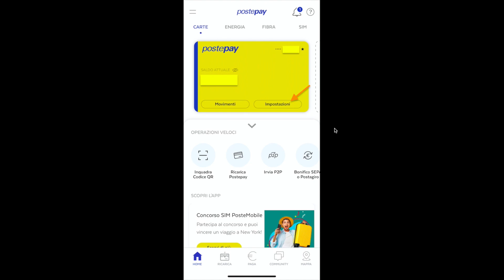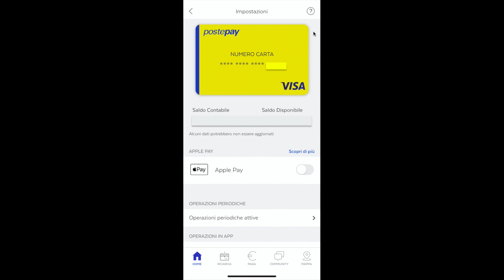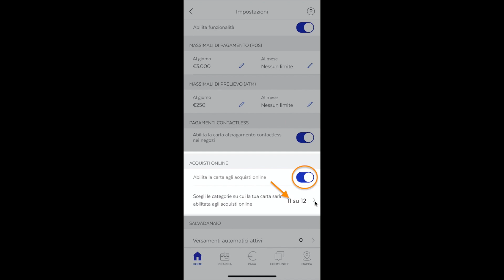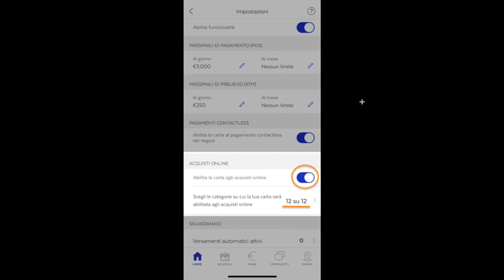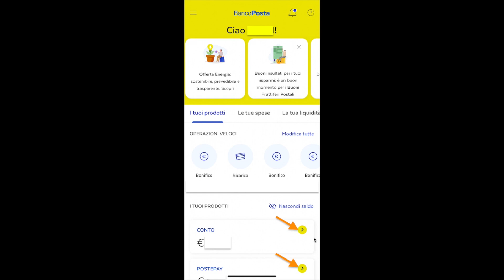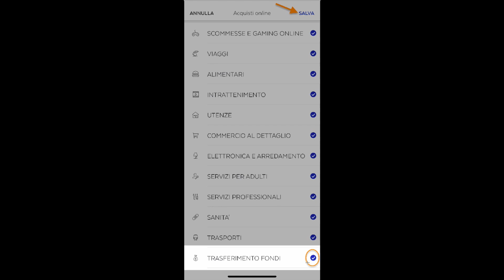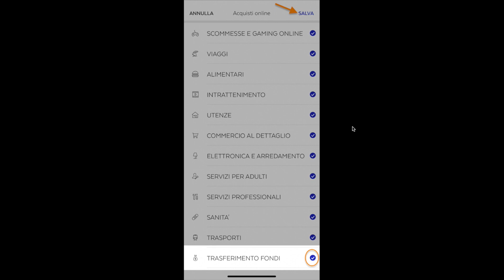QUICK GUIDE para magamit ang BANCO POSTA o POSTE PAY account to send money to PH with TAPTAP SEND!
Raga gusto mo ga na mag-money transfer or magpadala ng pera sa mga mahal mo sa buhay na nasa Pilipinas gamit ang Taptap Send App?

Pero may slight na problema dahil BancoPosta or PostePay or Postepay Evolution ang bank account mo dito sa Italia kaya hindi mo magawa ang isang successful transaction with Taptap Send? Kahit na may slight na problema, meron naman na mabilis na solusyon dyan!

Ang video na ito ay isang quick guide na ginawa ko para sa’yo. Mayroon kasing settings na dapat kang ayusin sa iyong BancoPosta or Postepay App. Dapat kasi na naka-enabled sa BancoPosta or PostePay app yung 'Acquisti Online' at 'Trasferimento Fondi'.

Pero paano ga nga yan gawin? Madali laang naman yan Raga, ipapakita ko sa’yo ngayon.